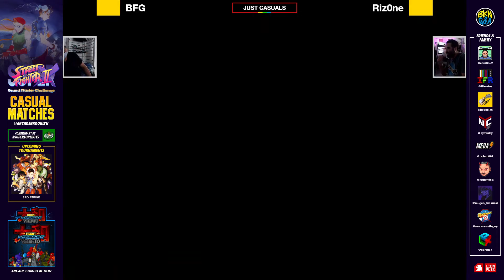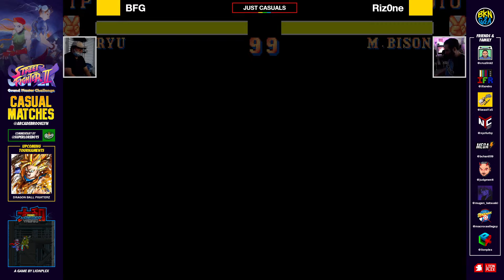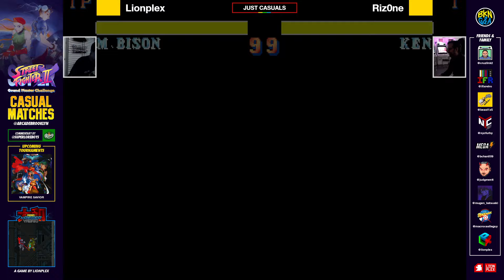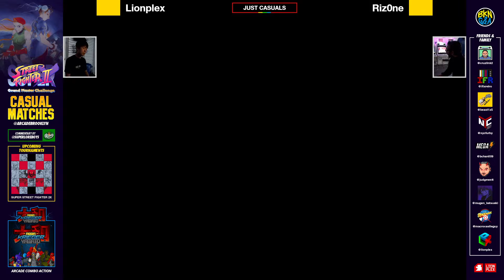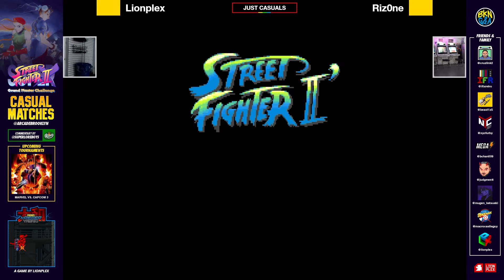Street Fighter 2 Champion Edition Arcade Brooklyn Casuals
Your engagement is appreciated and most importantly helps us!